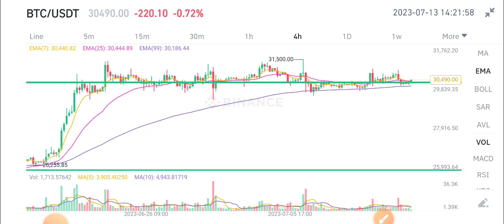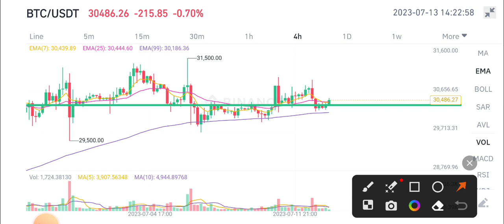Bitcoin News Today! BTC Price Prediction